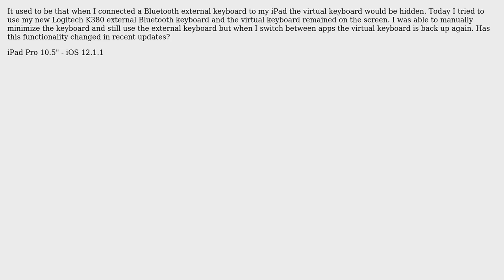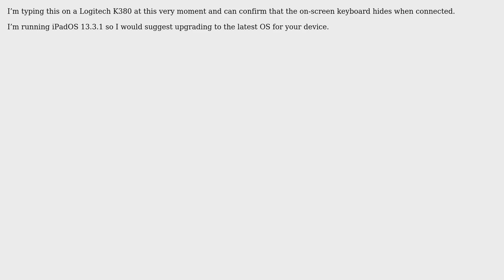Apple: IPad On Screen (virtual keyboard) does not hide when using Logitech K380 keyboard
With thanks & praise to God, and with thanks to the many people who have made this project possible! | Content (except music & images) licensed under CC BY-SA | Music | Images & others | With thanks to user webworm user Tom Gewecke user Allan and the Stack Exchange Network Trademarks are property of their respective owners. You are responsible for your own actions.